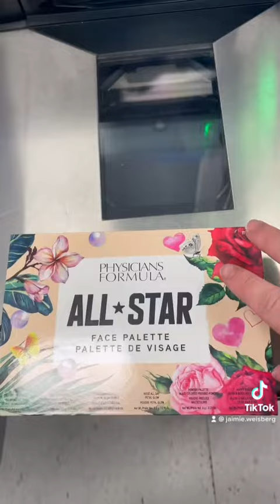Spend a day with your fav fat bestie ❤️